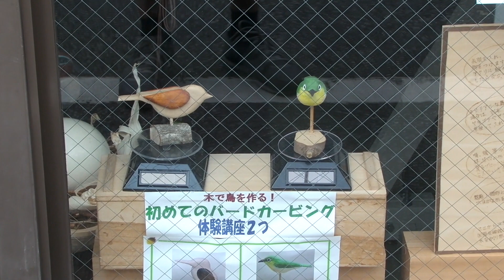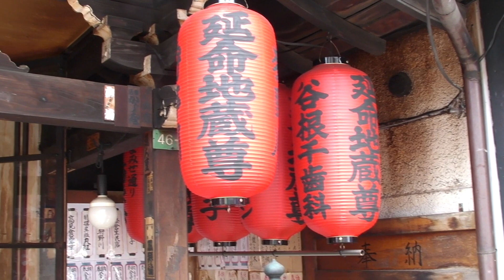Yanaka Ginza Tokyo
Nel centro di Tokyo esiste un quartiere che si è fermato indietro nel tempo, dove tutto sembra avere uno scorrere lento, questo quartiere è Yanaka Ginza